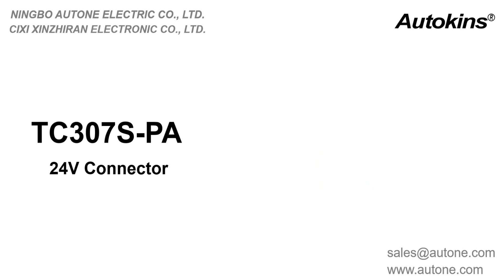Autone TC307S-PA 7 way N 24V PA Coiled Trailer Cable Assembly TP03Z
This is a 7 way N 24V PA Coiled Trailer Cable Assembly with European standard, American standards and ISO1185, which is for heavy duty truck,trailer towing hitch caravan, camper, tractor, trolley, etc.
Establish a safe connection between the front vehicle and the trailer, so that it can transmit signals such as steering and braking to the trailer tail lamp.
Made of PA6 nylon material similar to the air brake pipe and has moderate hardness.
Effectively protecting the wires inside from damage